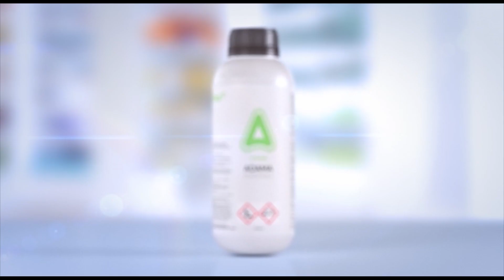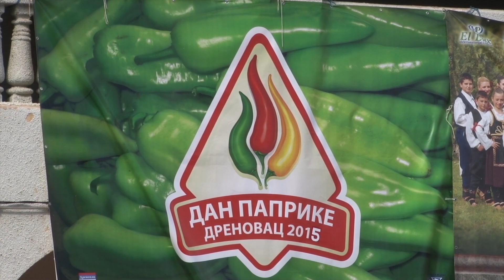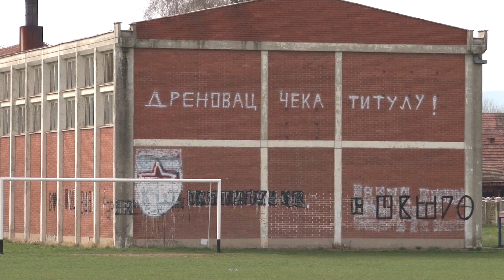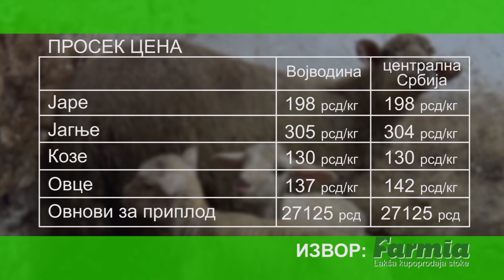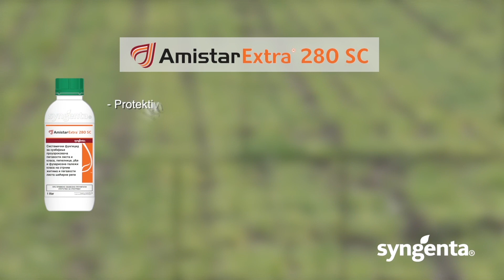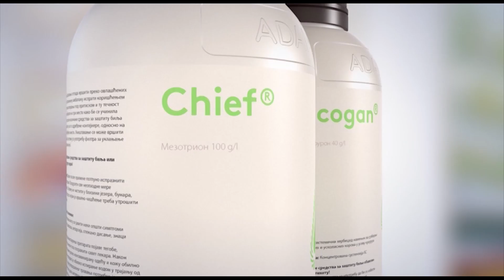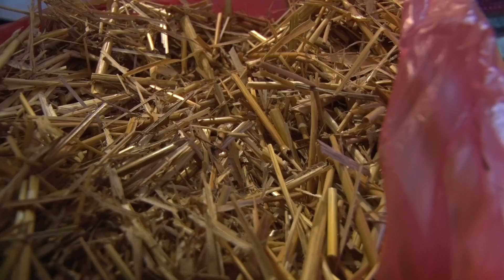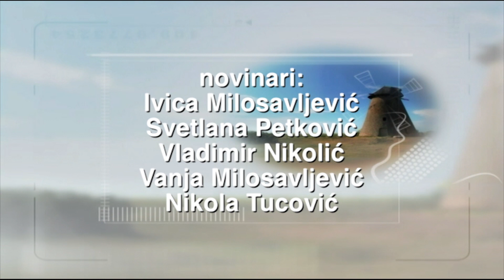Poljoprivredna emisija Farma 747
U pripremi 747. epizode, naše ekipe su tragale za odgovorima na sledeća pitanja:
Kako je protekla Čobanijada u Sakulama?
U uzgoju kojih životinja su braća Popov iz Stajićeva našli svoj zlatni rudnik?
Zbog čega sa svih strana sveta ljudi zainteresovani za uzgoj bukovače dolaze u Padinsku skelu?
Čemu se ove sezone nadaju povrtari iz Drenovca?
Šta farmerima nude iz svoje palete proizvoda Galenika fitofarmacija, Syngenta i Adama?